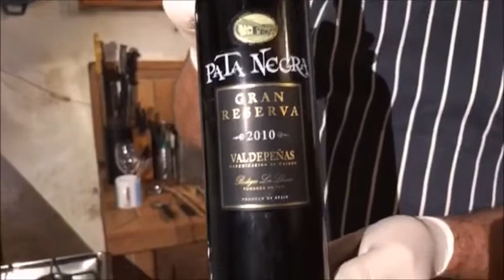Really Easy Broccoli and Stilton ( or Blue Cheese) Soup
NGREDIENTS

 For Carrot and Coriander Soup

1 kg of Carrots
2 onions
1 stock cube
1/2 Ltr double Cream ( in Spain Cocida Cream )
mixed herbs
S&P

For Broccoli and Blue Cheese Soup

1 large head of Broccoli
2 large onions
1 stock cube
100g of any blue cheese
1/2 ltr double Cream
S&P